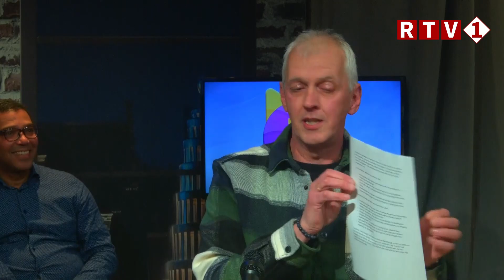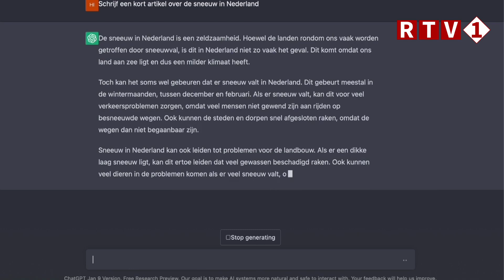1 op Vrijdag 20-01-2023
In de wekelijkse talkshow van RTV1 spreken we elke vrijdag met verschillende gasten over het nieuws in en om de Veenkoloniën.

Deze week met Frank van 't Hof over het nieuwe computerprogramma ChatGPT, hoe haat het onderwijs hiermee om?

Sophie Alards is sporter van het jaar 2022, wat is haar geheim? Met voorganger Christan Batekele hebben we het over de Week van het Gebed.

En met Jan-Willem van der Kolk praten we over de familie Brouwer uit Gasselternijveenschemond die misschien postuum de Yad-Vashem onderscheiding krijgen. Wat is het verhaal achter deze familie?